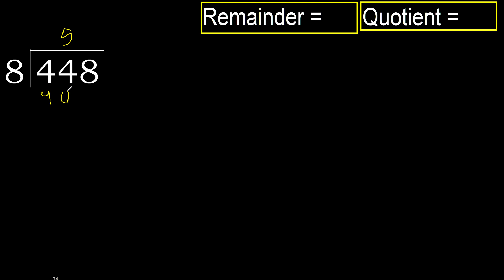Divide 448 by 8 , remainder . Division with 1 Digit Divisors . How to do